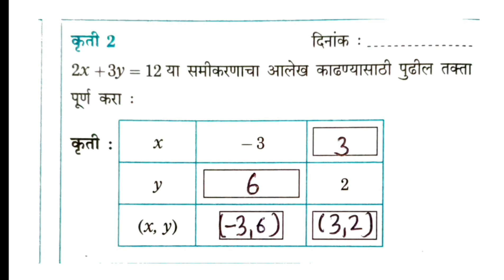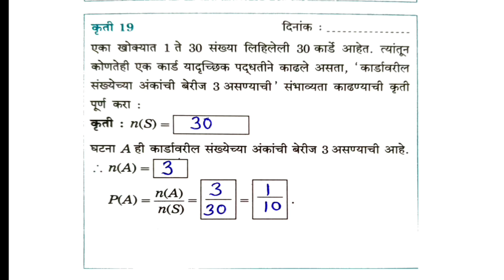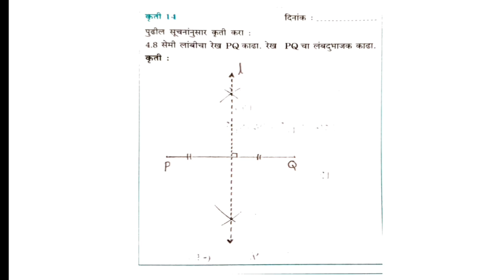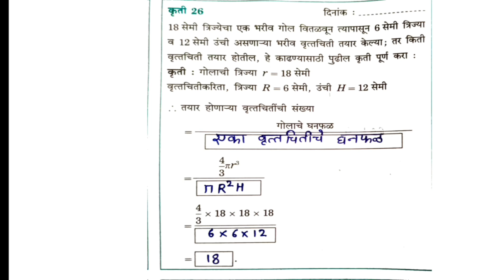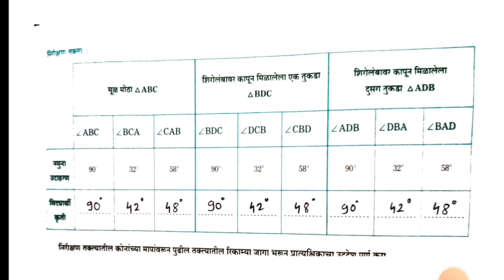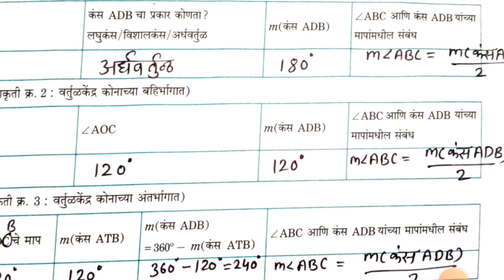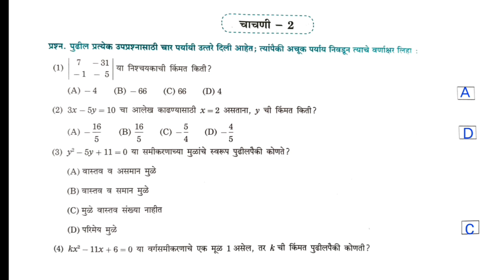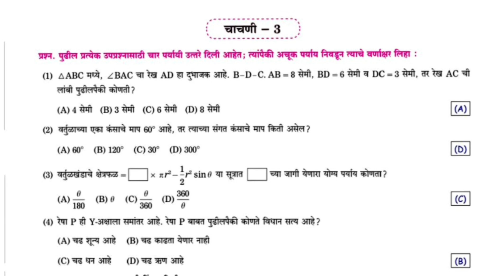गणित प्रात्यक्षिक नोंदवही इयत्ता दहावी उत्तरे/गणित प्रात्यक्षिक नोंदवही दहावी / सर्व एक विडियोमध्ये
गणित प्रात्यक्षिक नोंदवही इयत्ता दहावी

इस विडियों में इयत्ता दहावी गणित प्रात्यक्षिक नोंदवही को पूर्ण कराया गया है।

गणित_प्रात्यक्षिक_नोंदवही_इयत्ता_दहावी-उत्तरे

Pawan singh